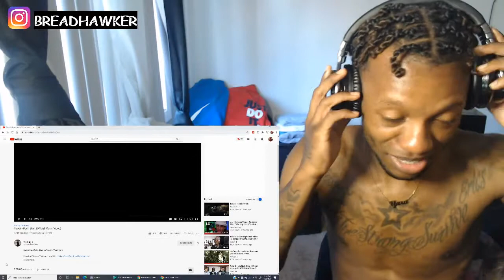Toosii - Push Start (Official Music Video) REACTION